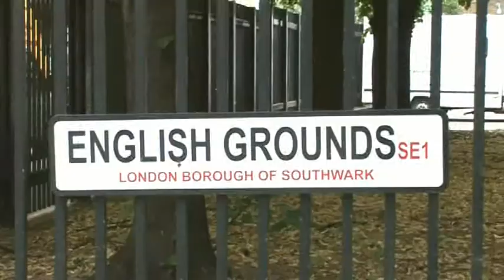Galloway Aide Encouraged Cop Lover To Access Emails - Pleads Guilty At Southwark Crown Court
GALLOWAY SECRETARY ENCOURAGED COP LOVER TO ACCESS EMAILS - A former parliamentary secretary to firebrand MP George Galloway today (mon) admitted encouraging her detective lover to access confidential emails. Aisha Ali-Khan, 33, admitted inciting her partner, disgraced ex-detective inspector Mohammed Azif Khan, 46, to obtain personal data with no authorisation. Khan, the former head of the Muslim contact unit at the Met's specialist counter-terror unit, has admitted obtaining information on the arrest of extremist preacher Anjem Choudary. He provided the data to Ali-Khan, who was still working in parliament at the time